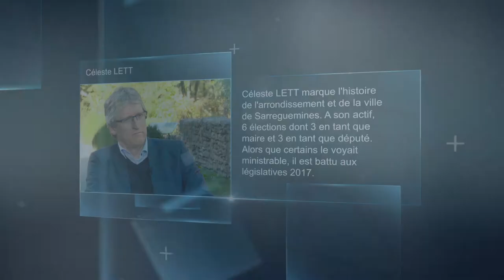Émission du 1er novembre 2017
Dans cette émission retrouvez :

- Derrière le miroir
Tout comme Jean Seitlinger et Robert Pax, Céleste Lett marque l'histoire de l'arrondissement et de la ville de Sarreguemines. A son actif, 6 élections dont 3 en tant que maire et 3 en tant que député. Alors que certains le voyaient ministrable, il est battu aux législatives 2017. Était-ce le mandat de trop ? Comment a-t-il vécu cette défaite ? Quel a été son carburant durant toutes ces années ? En somme qui est Céleste Lett ?